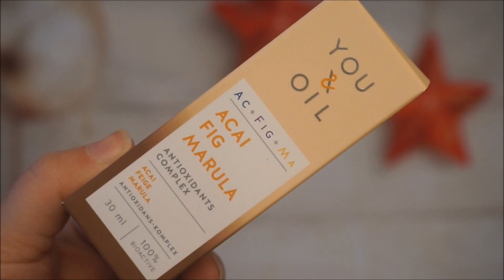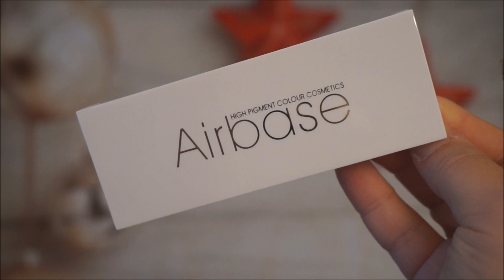Glossybox Limited Edition | Vinter 2017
Vi bruker:
Hovedvideo:
Vlogs:
iPhone 5c & iPhone 6s (filming)

Hvor du finner oss:
Snapchat: norwaytwins (felles/Pia) miss_moss85 (Guro)
Gobi: Norwaytwins